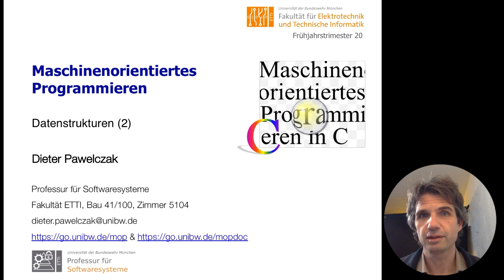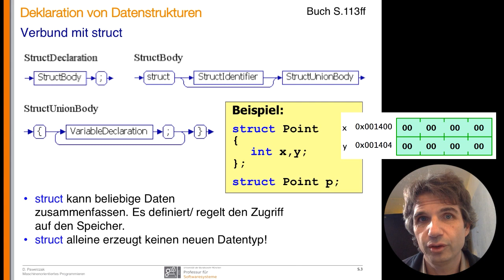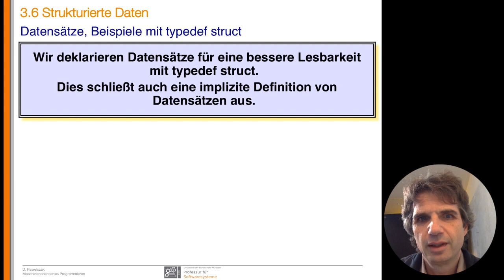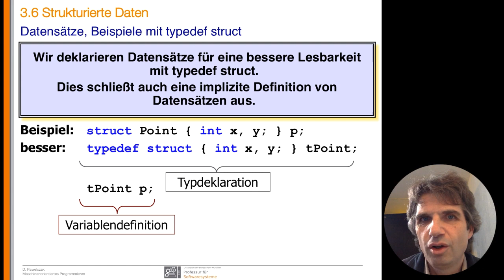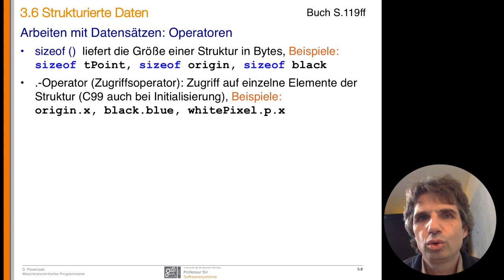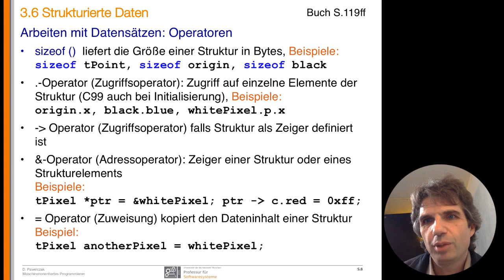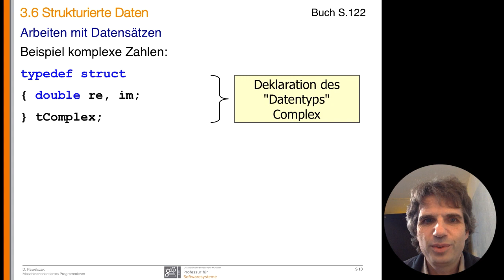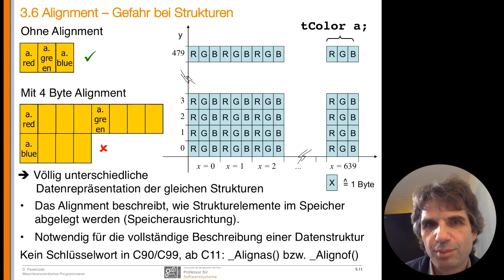MOP-Vorlesung 09a - struct - 1. Teil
9. Vorlesung, Verbund mit struct - 1. Teil